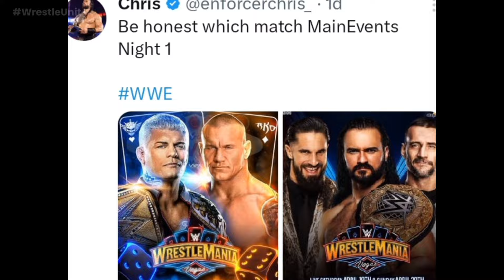'Ye To Kamal Ho Gya🤯'Gunther Mentions Brock Lesnar Drew McIntyre World Heavyweight Champion WWE News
Relative Searches :-

Gunther mention Brock Lesnar
Drew McIntyre World Heavyweight Champion
Drew McIntyre Clash At The Castle 2024
Jey Uso World Heavyweight Champion
Jey Uso intercontinental Champion
Logan Paul vs La Knight SummerSlam 2024
The Rock vs Cody Rhodes SummerSlam 2024
The Rock vs Roman Reigns Wrestlemania 41